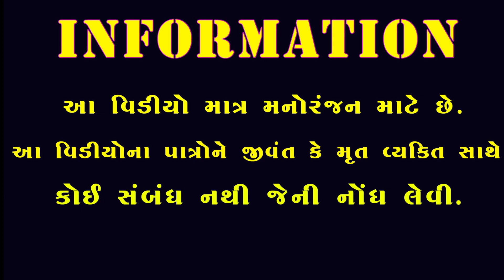શીતલ તબેલા વાળી || Gujarati Comedy || Pr studio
Artist. Shital. Mahi  Sonal .Gagaji. Jagadish. Mayurbapa bhuro..khimabhai. Ankit. Ramesh

Story. શીતલ તબેલા વાળી

Camera man.Vijaybhai. Bhaveshbhai..Kalpesh..kisorbhai. Jayesukbhai..Jemabhai Dhoraliya
Vijay bhai.. Kesavbhai..
Bansi Studio

Director . Bhavesh. Bavaliya

Editor.. Bhavesh Bavaliya

Story.Bhavesh.Bavaliya

 Special thanks.

 Vanarajbhai.Chaprajbhai.Ravibhai